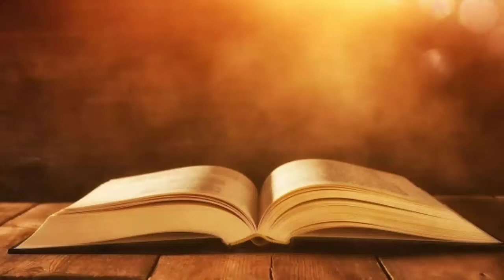Dei Verbum | ദൈവ വചനം കുഞ്ഞുങ്ങൾക്കായി Episode - 8 | Sr. Nitha Maria CMC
Thripunithura Forane Catechism Department
Dei Verbum
ദൈവ വചനം കുഞ്ഞുങ്ങൾക്കായി